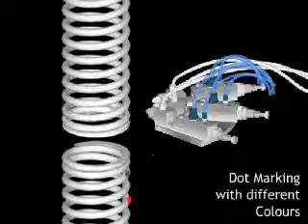Spot Marking Guns in Action | NCB Marking Equipment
Take a look at a visual representation of the Spot Marking Gun in action, available to buy from NCB Marking Equipment. Spot Marking Guns can be used in the automotive industry as a form of contactless marking, as part of the quality control process.